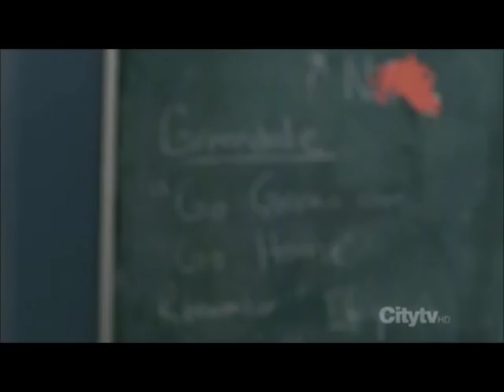Hendo's Funeral, Martin's Death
04 June 2011

Henderson vs Martin Paintball

Trailer

Made by Jack Keidge and Lachlan McDonald